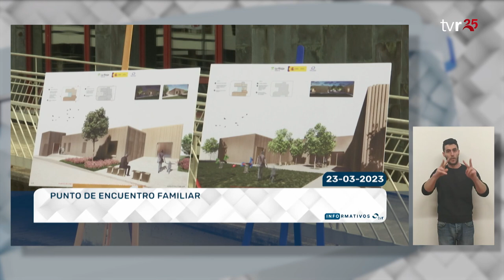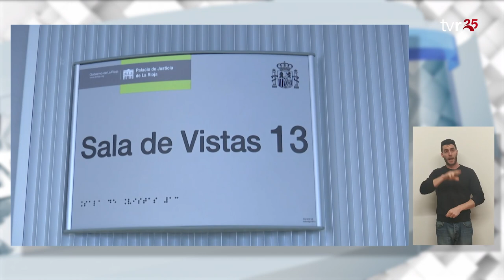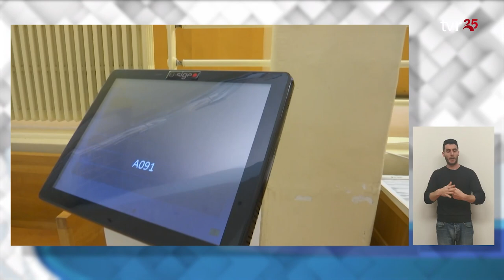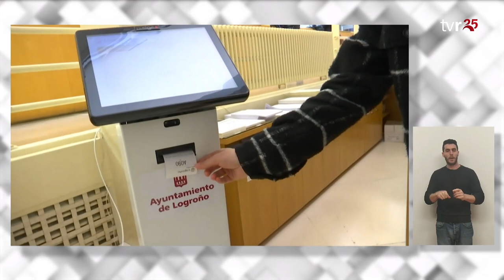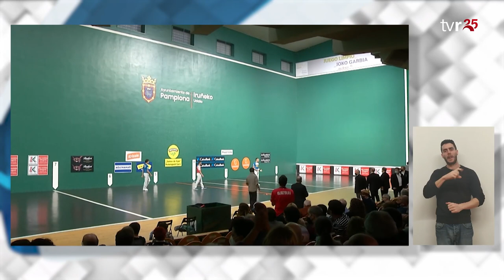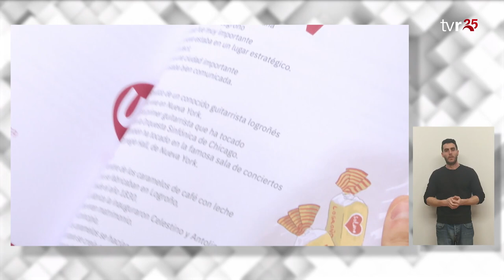INFORMATIVOS TVR 23:03:23 EDICIÓN EN LENGUA DE SIGNOS